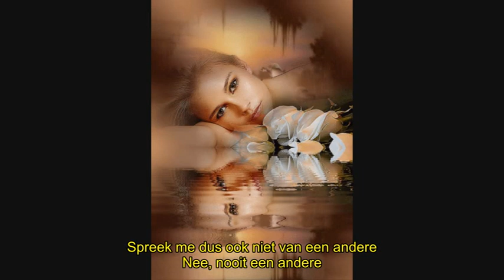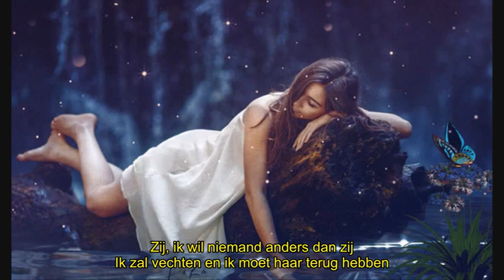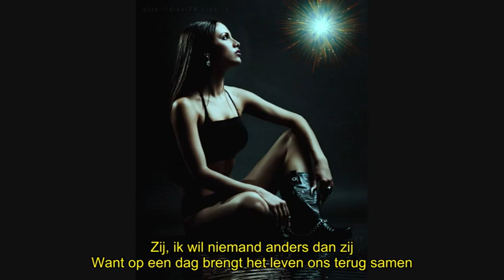Baldo - Elle, Je Ne Veux Qu'Elle (Ondertiteld)